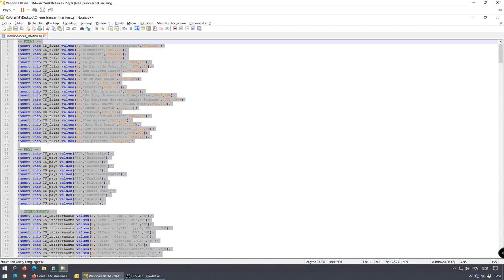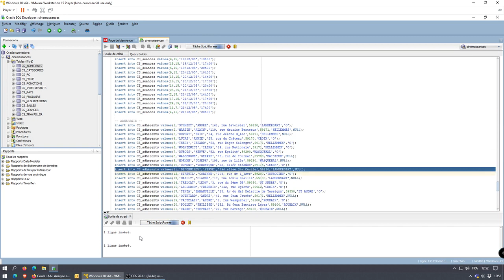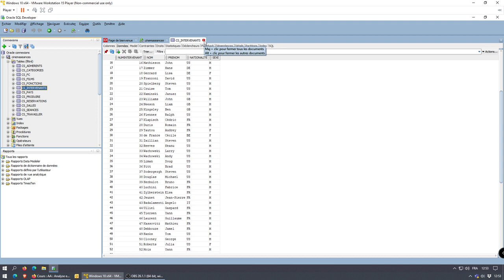20210306 AGD2 Capsule Insertion des Données